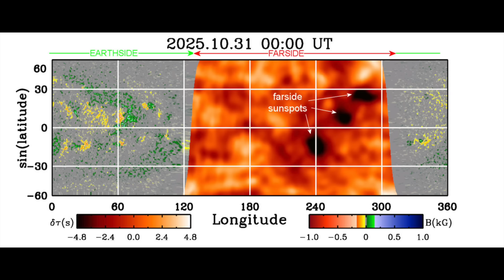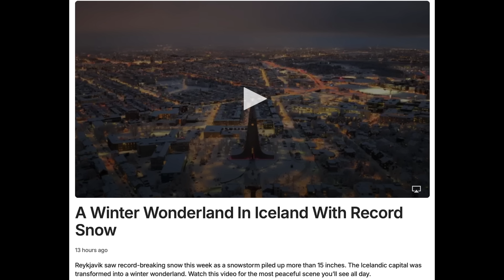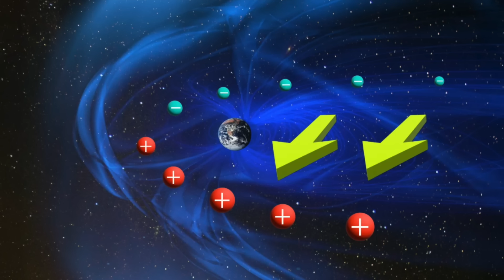Electric Earth, Polar Cooling, Solar Watch Begins | S0 News Nov.1.2025